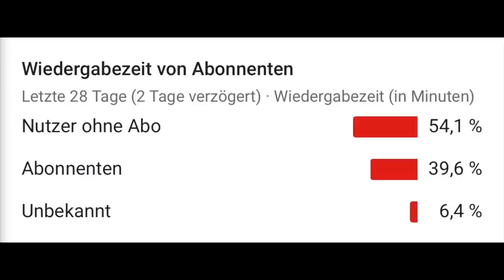Welche SHOTGUN ist die BESTE?! (Pump vs Combat)